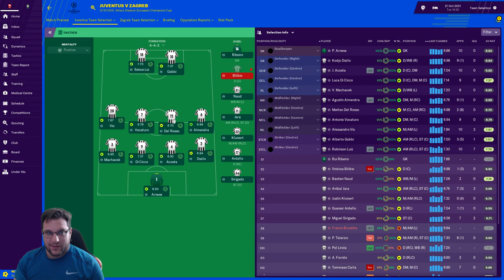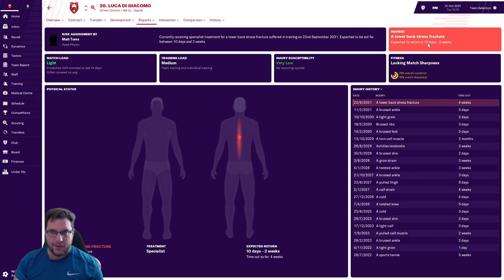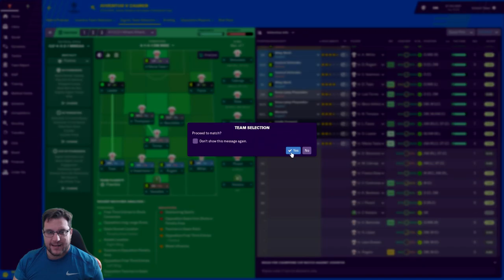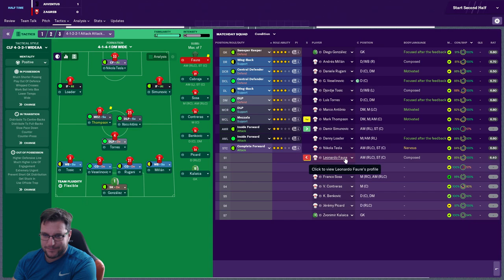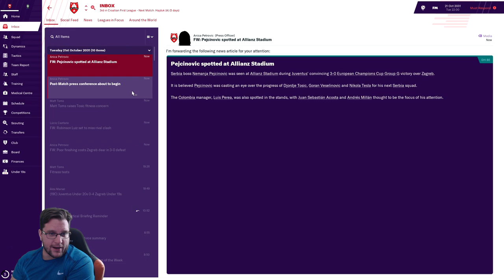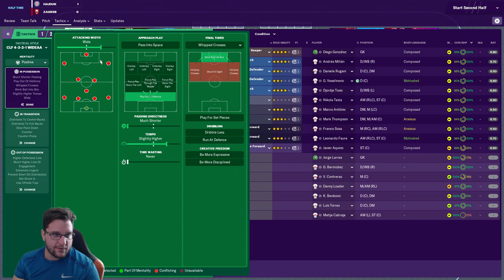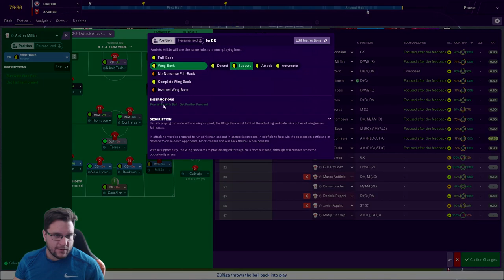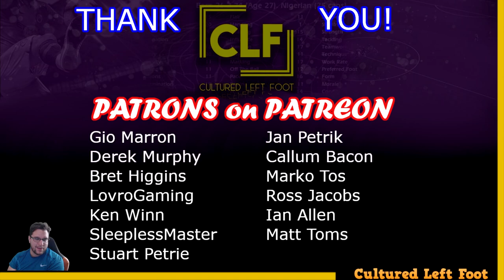FM19 | NK ZAGREB | COMMAND AND CONQUER | EPISODE #110 | JUVENTUS | CHAMPIONS LEAGUE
Welcome to the new FM19 series. Its NK Zagreb in Croatia and we are looking to Command and Conquer the whole of Europe. We need to rise from the depths of Croatian football to the peak of the European game. This is Episode #110 and NK Zagreb are playing Juventus in the Champions League. Its Football Manager 2019 and its the Lets Play NK Zagreb save.